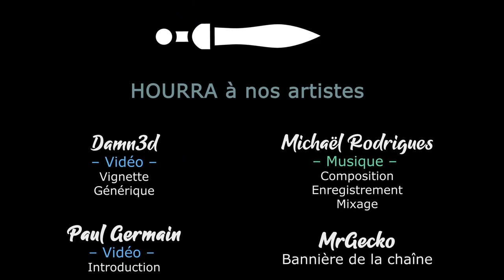[FR][LecygneNoir] TW - Warhammer 2 & The Fury - Ep6 - On maitrise la bête